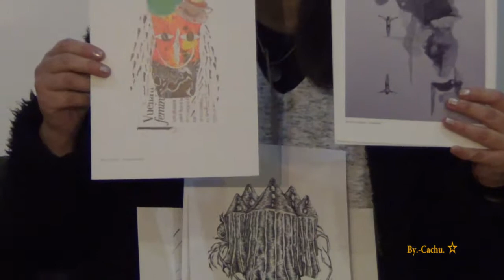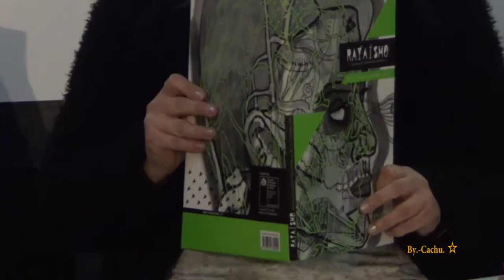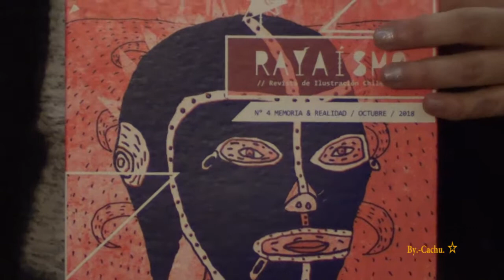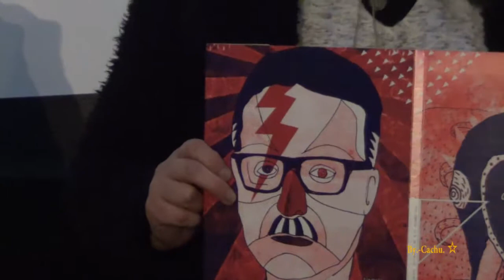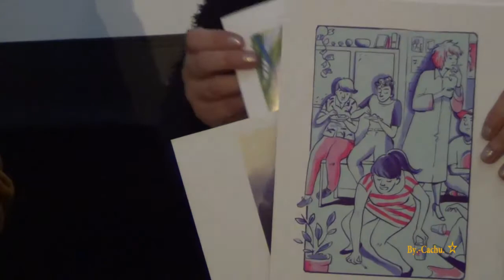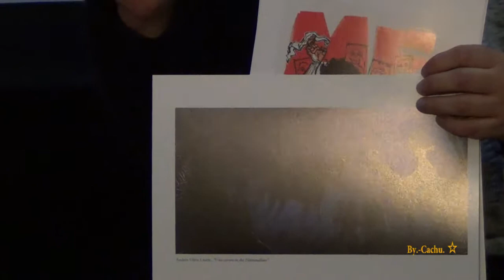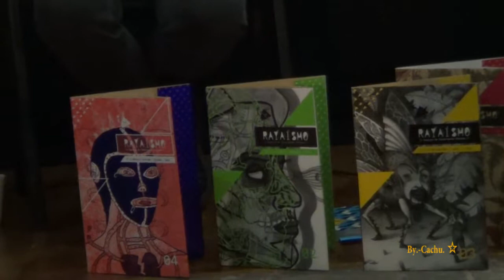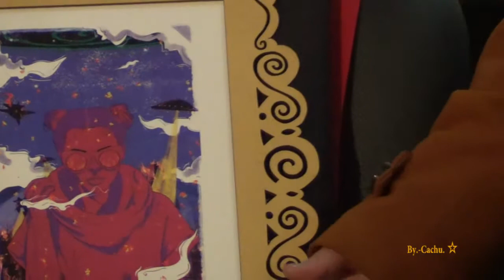ENCHARLA REVISTA RAYAISMO ; Festival Frijol Mágico, La Serena, 16-08-2019.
Grabado en vivo con el sonido ambiente del lugar el viernes 16 de agosto de 2019 en lo que fue el evento ENCHARLA dentro de la 9° Versión del  Festival Frijol Mágico - Frijoles con Riendas en el centro Cultural Santa Inés en la ciudad de La Serena en Chile.
By.-Cachu. ☆